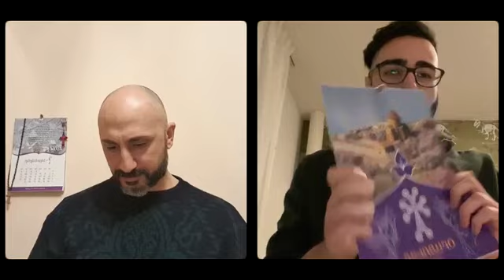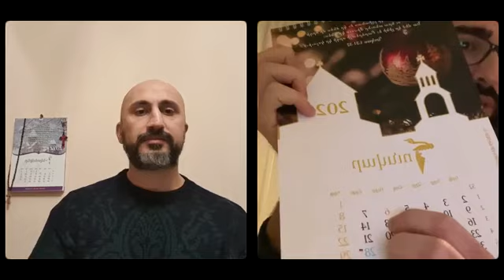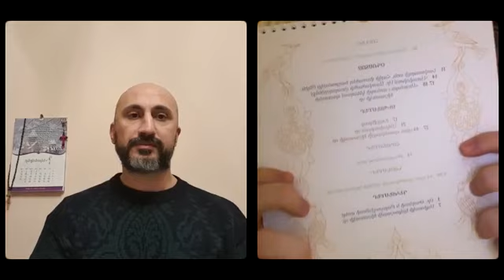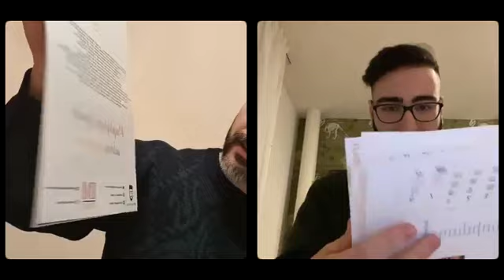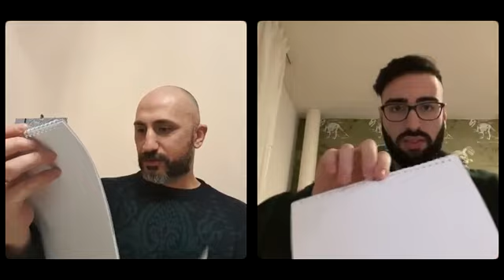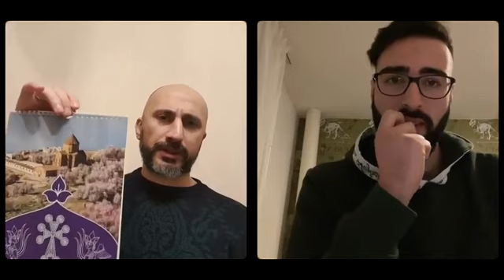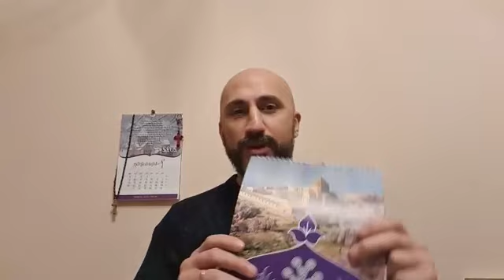Աշխարհը փոխվում է. Էդվին Մարտիրոսյան, Արեն Նագուլյան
Ձեր աջակցությունը շատ կարևոր է մեզ համար `